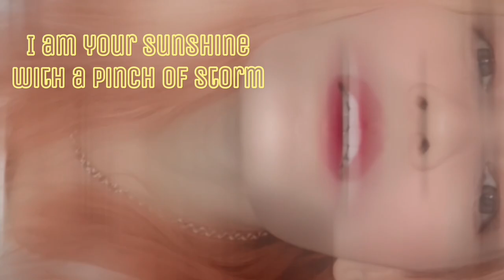REAKSI Dimas Senopati Covering “Unbreak My Heart” 💔